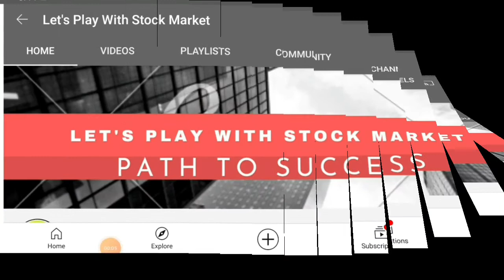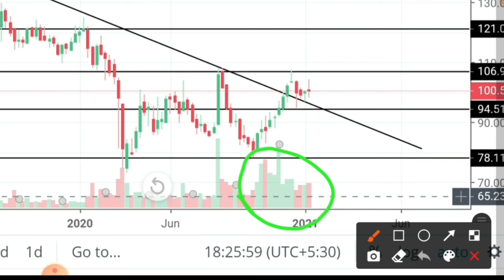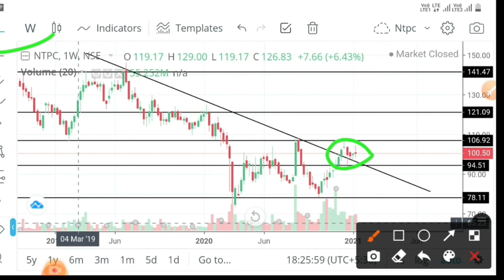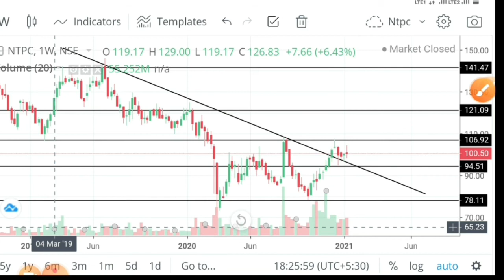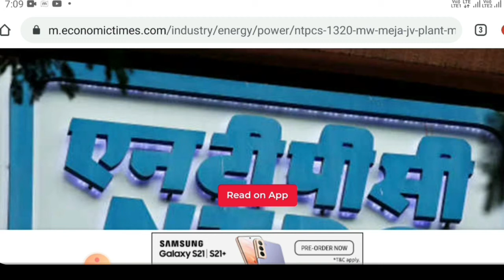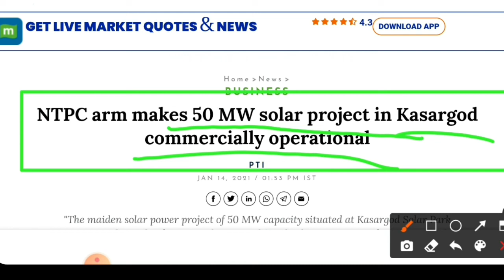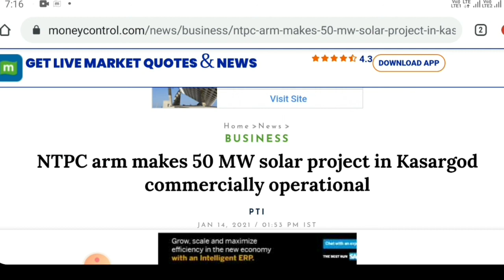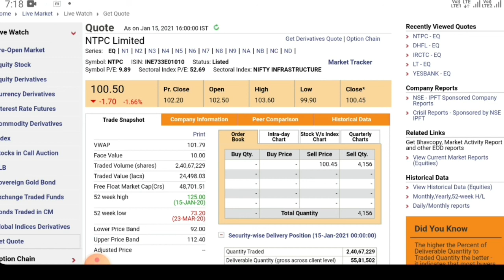NTPC SHARE LATEST NEWS, NTPC SHARE BUY BACK NEWS, STOCK IN NEWS, STOCK NEWS TODAY, SHARE IN NEWS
Hello

I have informed you in this video about NTPC share news and possible news level and target.